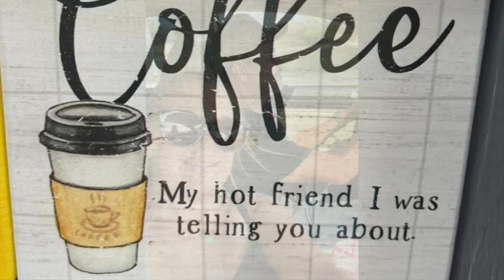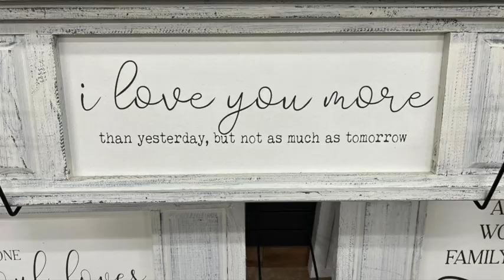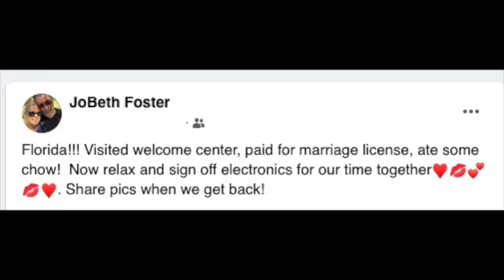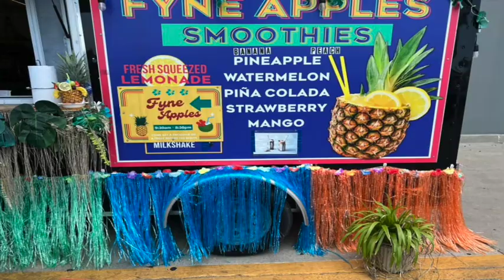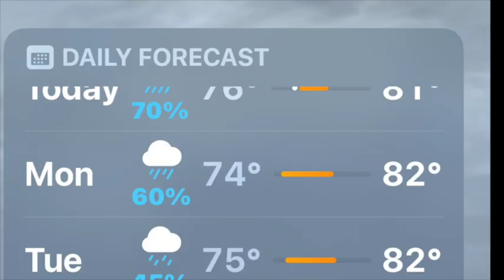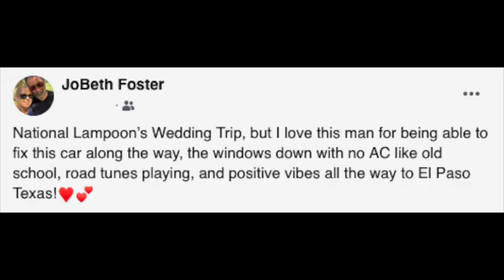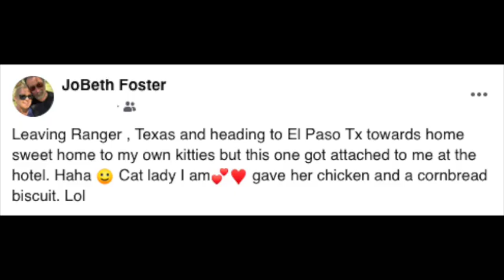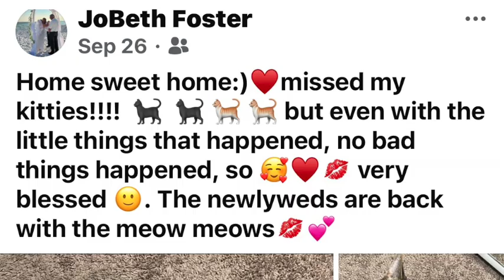Beth & Mike Honea's Wedding Trip - September 15-26, 2024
It was National Lampoon Wedding Road Trip for Beth & Mike - from Tucson, AZ to Destin, FL